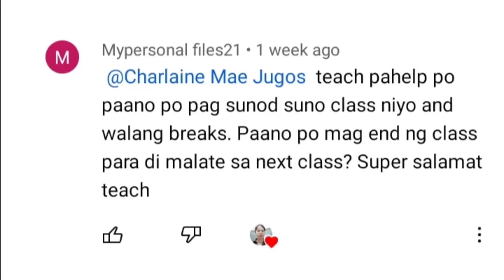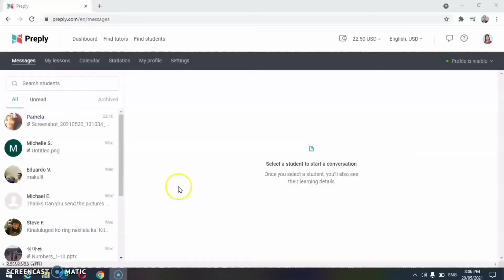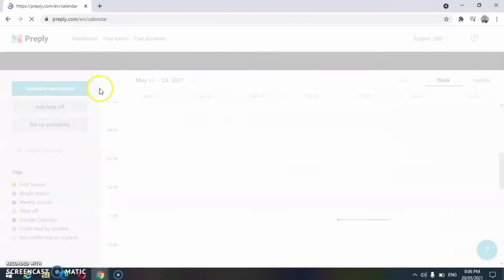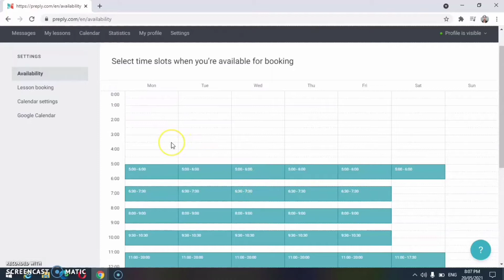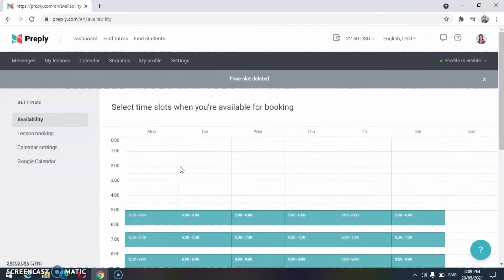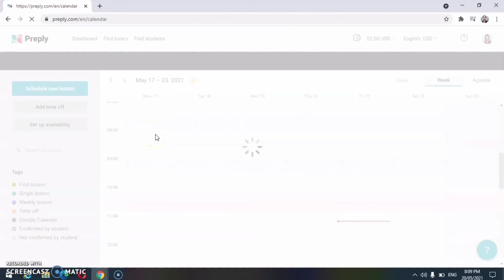How to manage your calendar on Preply [Teacher Cha]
Hello Dear Tutors!
In this video, I'm going to teach you how to open and delete the time slot on your Preply calendar.